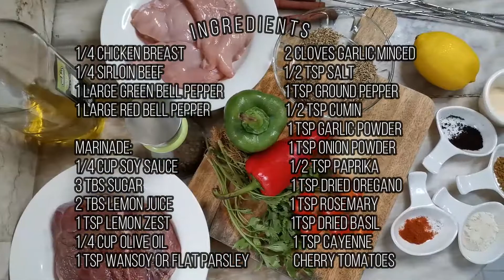BEEF AND CHICKEN KEBAB | Legit Taste and Deliciously Good! CHICKEN Kebab | EASY KEBAB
Ingredients:

1/4 chicken breast
1/4 sirloin beef
1 large green bell pepper
1 large red bell pepper

Marinade:
1/4 cup soy sauce
3 tbs sugar
2 tbs lemon juice
1 tsp lemon zest
1/4 cup olive oil
1 tsp wansoy or flat parsley
2 cloves garlic minced
 1/2 tsp salt
1 tsp ground pepper
1/2 tsp cumin
1 tsp garlic powder
1 tsp onion powder
1/2 tsp paprika
1 tsp dried oregano
1 tsp rosemary
1tsp dried basil
 1 tsp cayenne
 cherry tomatoes

Minang's kitchen
Minangs kitchen